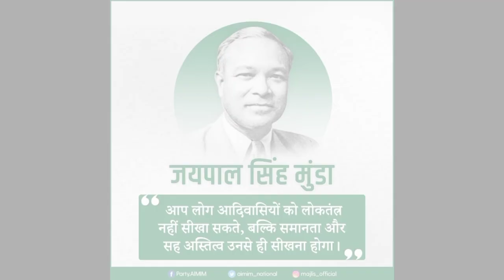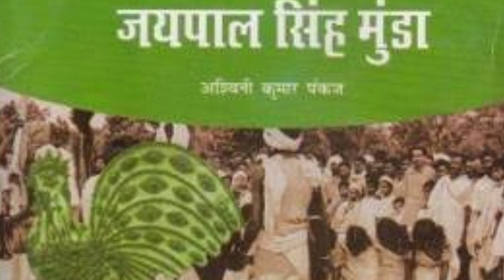इन आदिवासी खिलाड़ियों को कितना जानते है आप ?|| Jaipal Singh Munda|| Mery Kom।। Baichung Bhutia।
इन आदिवासी खिलाड़ियों को कितना जानते है आप ?|| Jaipal Singh Munda|| Mery Kom।। Baichung Bhutia। Komalika Bari।। Dilip Tirkey

आपको हमारे वीडियो अच्छे लग रहे हो और यदि आप हमारी मदद करना चाहते है तो हमारा चैनल Join जरूर करे

About Video